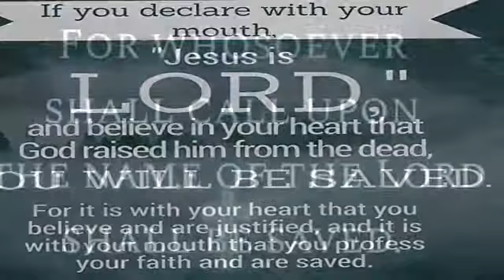There is Power in the name of Jesus (Pastor Alfonso Antillon)